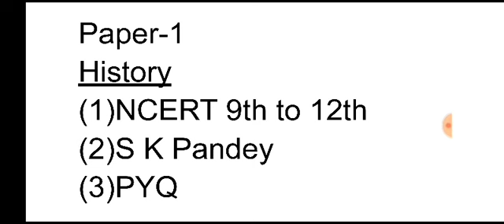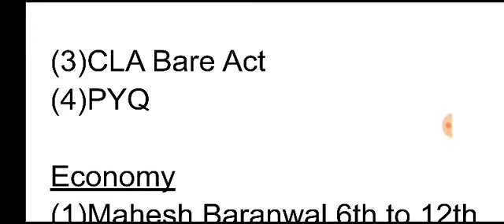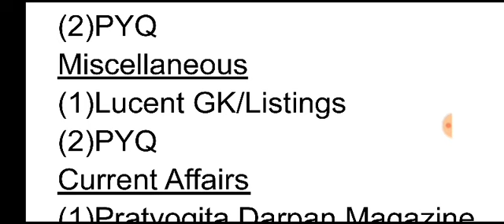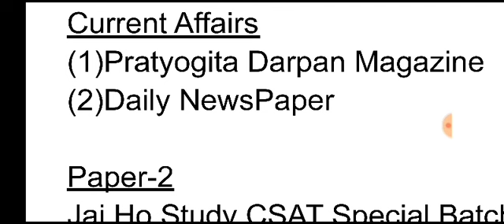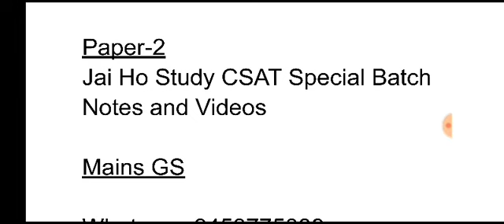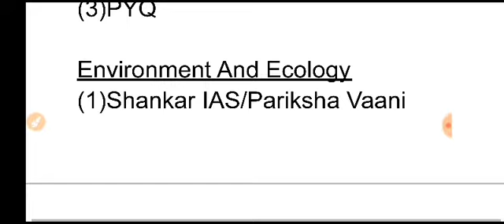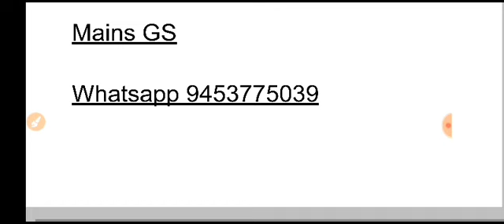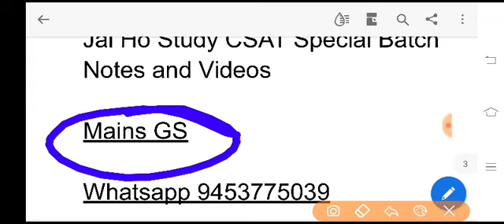UPPCS PRE BEST BOOKLIST 100 PERCENT GAURENTEE